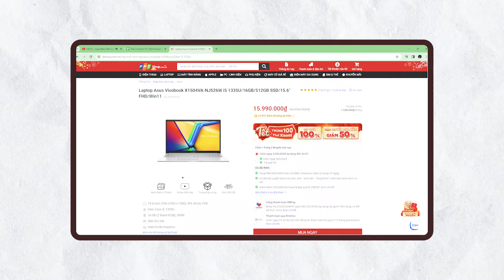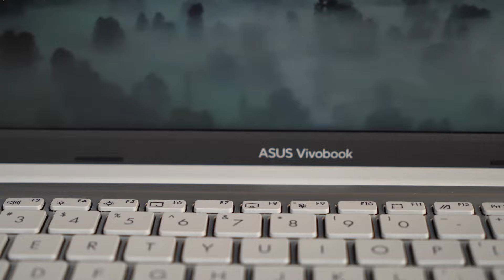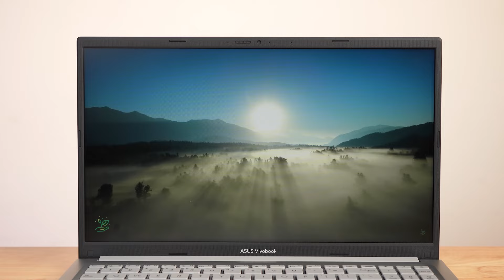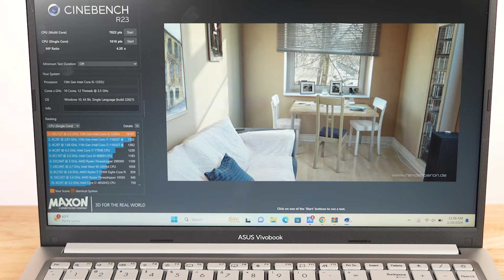Asus Vivobook 15 2023: Laptop quốc dân cho HSSV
Với nhiều tính năng nổi bật, Asus Vivobook X1504VA-NJ526W sẽ trở thành một lựa chọn lý tưởng cho cả công việc và giải trí, đặc biệt phù hợp với những người cần một máy tính xách tay mạnh mẽ, đa năng nhưng vẫn gọn nhẹ và tiện lợi để mang theo.